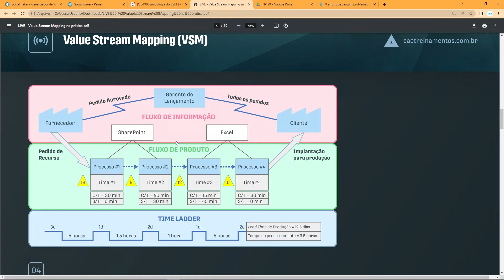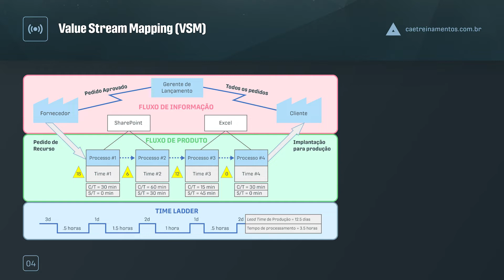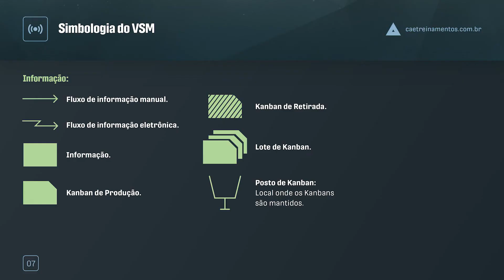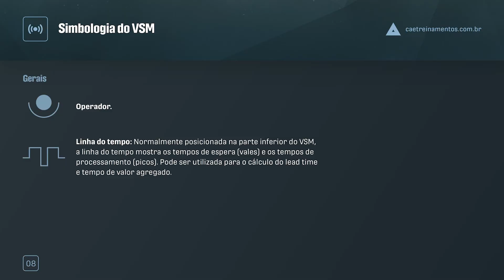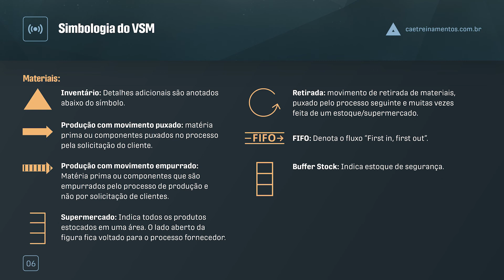Simbologia do VSM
🔹 Mapofluxograma, ou Mapeamento do Fluxo de Valor, também conhecido por seu nome em inglês "Value-stream mapping"[1] ou sua sigla VSM, é uma ferramenta utilizada na filosofia do Lean manufacturing para analisar o estado atual e projetar um estado futuro para os eventos que levam um produto ou serviço desde o início do seu "processo produtivo" até chegar ao cliente.

Para entender melhor essa metodologia, é importante que você entenda também suas simbologias, assim fica ainda mais fácil de obter o sucesso desejado.

No vídeo de hoje te mostrarei o que você precisa saber sobre a simbologia antes de começar a utilizar o VSM, assista até o final!